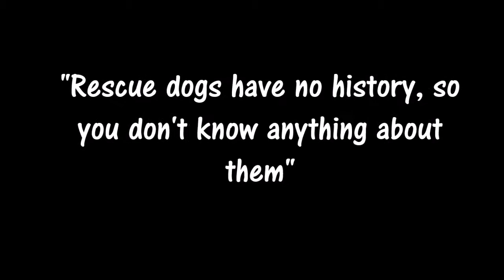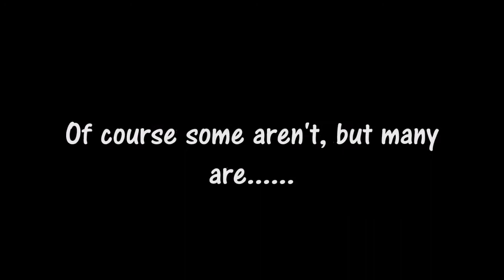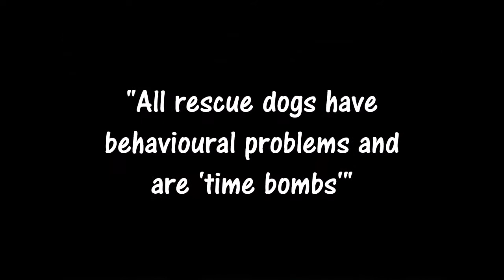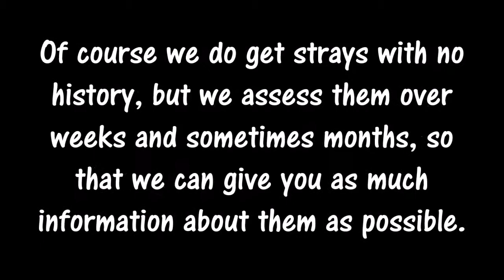Adopting a Rescue dog- Myths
Dispelling the myths about rescue dogs